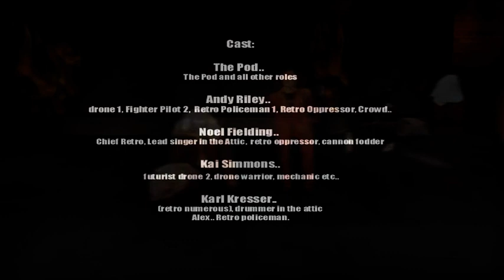The Pod- Future War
This is truly mind blowing. War between the retros (led by Noel Fielding) and the futurists (led by The Pod). The idea was that Julian Barratt's character has a dream in which all the retro britpop type bands take over the country and ban all things techno and futuristic. The Pod are forced into hiding but eventually they take back the country in a brutal and violent revolution in what is clearly a totally justified war of retribution. A new city of dreams is created from the ashes of London. Not prescient in anyway, but definitely utterly utterly deranged. I am in awe of my younger self who spent so much time making something so completely freakish.